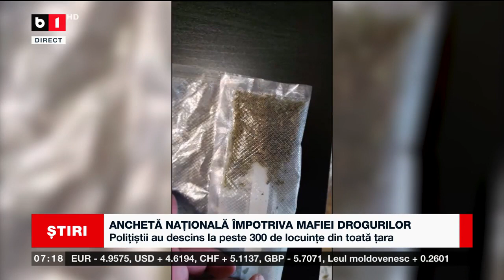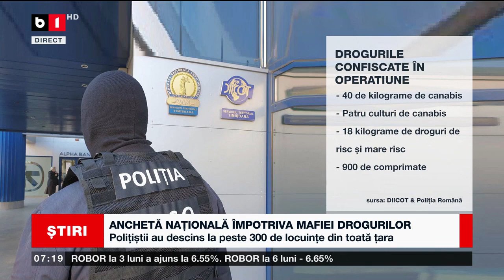ANCHETĂ NAȚIONALĂ ÎMPOTRIVA MAFIEI DROGURILOR_Știri B1_27 mai 2023